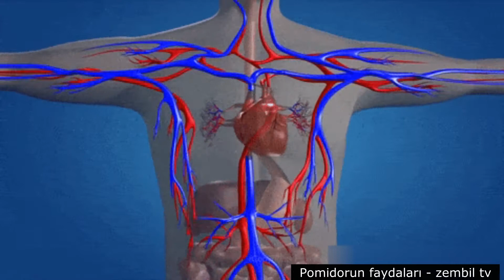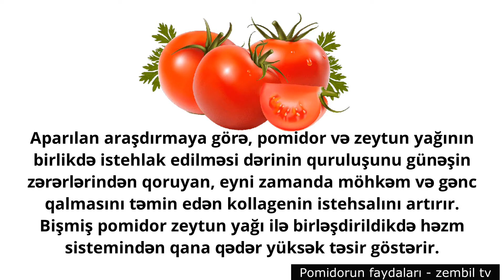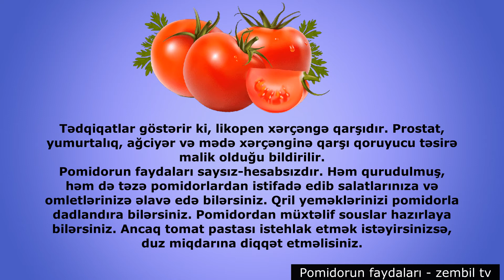Pomidorun bu qədər faydalı olduğunu bilirdinizmi - Pomidor vitaminlərlə zəngindir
Pomidorun inanılmaz faydaları
Pomidor vitaminlərlə zəngindir
Domatesin faydaları
Pomidor xercenge qarsidir
Qırmızı rəngi və ləzzətli dadı ilə salat və yeməkləri rəngləndirən və şirinləşdirən pomidor güclü antioksidant mənbəyidir və kalorisi də azdır.
Pomidor yayda yeməklərə dad verir və səhər yeməyini rəngləndirir. Salatların da əvəzolunmaz tərkib hissəsi olan pomidor, meyvə olsa da, çoxları tərəfindən tərəvəz sayılır.
Kalorisi və karbohidratı az olan pomidor qida dəyəri ilə də zəngindir.
Bəs Pomidorun sağlamlıq üçün faydaları nələrdir ?
1. Vitaminlərlə zəngindir
Bir pomidorla gündəlik C vitamini ehtiyacınızın 40 faizini qarşılaya bilərsiniz. Həmçinin A vitamini anbarı olan pomidor immunitetinizi və dəri sağlamlığınızı qorumağa kömək edir. K vitamini ilə sümüklərinizi, kaliumla isə ürək sağlamlığınızı dəstəkləyir. O, həmçinin əzələ daralmalarının qarşısını alır və qan təzyiqinizi tənzimləməkdə mühüm rol oynayır.
2. Ürəyinizə faydalıdır
Likopen adlı antioksidan pomidorlara qırmızı rəng verir. Araşdırmalar göstərir ki, likopen əlavəsindən çox pomidorun özünü istehlak etmək daha faydalıdır. O, həmçinin diabet, ürək xəstəliyi və vuruş riskini azaltmağa kömək edir.
3. İti gözlər üçün xeyirlidir
Tədqiqatlar göstərir ki, pomidor gözləri katarakt və sarı ləkə kimi xəstəliklərdən qoruyur.
4. Qəbizliyə meyillisinizsə...bağarsaqları yumşaldır
Pomidorun su və lifdən ibarət olduğu üçün həzmsizliyə qarşı kömək etdiyini bilirsinizmi?
 90 faizi sudan ibarət olan bu meyvənin tərkibində 1,5 qram lif var. Qəbizlik problemi olanlar üçün onları pəhrizlərinə daxil etmək faydalı ola bilər. Bununla belə, bəzi insanlar üçün bişmiş pomidor həzmsizliyə səbəb ola bilər.
5. Şəkərli diabetə nəzarət
Pomidor 2-ci tip diabetə qarşı qoruyucu qidadır. İnfarkt və insult riskinə qarşı istehlak etmək də çox vacibdir

6. Dərinin qocalmasının qarşısını alır
Aparılan araşdırmaya görə, pomidor və zeytun yağının birlikdə istehlak edilməsi dərinin quruluşunu günəşin zərərlərindən qoruyan, eyni zamanda möhkəm və gənc qalmasını təmin edən kollagenin istehsalını artırır.  Bişmiş pomidor zeytun yağı ilə birləşdirildikdə həzm sistemindən qana qədər yüksək təsir göstərir.
7. Likopen də xərçəngə qarşıdır
Tədqiqatlar göstərir ki, likopen xərçəngə qarşıdır. Prostat, yumurtalıq, ağciyər və mədə xərçənginə qarşı qoruyucu təsirə malik olduğu bildirilir.
Pomidorun faydaları saysız-hesabsızdır.  Həm qurudulmuş, həm də təzə pomidorlardan istifadə edib salatlarınıza və omletlərinizə əlavə edə bilərsiniz. Qril yeməklərinizi pomidorla dadlandıra bilərsiniz. Pomidordan müxtəlif souslar hazırlaya bilərsiniz. Ancaq tomat pastası istehlak etmək istəyirsinizsə, duz miqdarına diqqət etməlisiniz.